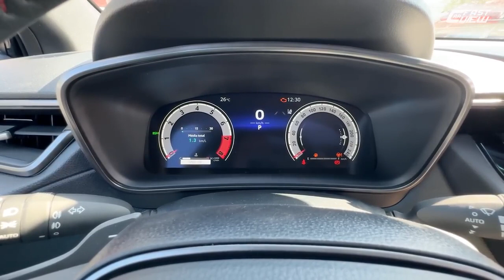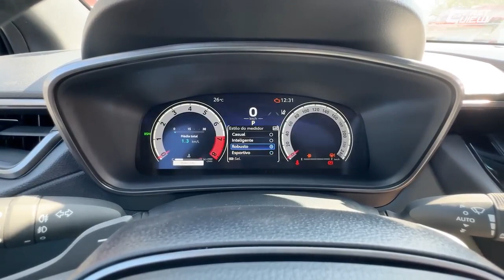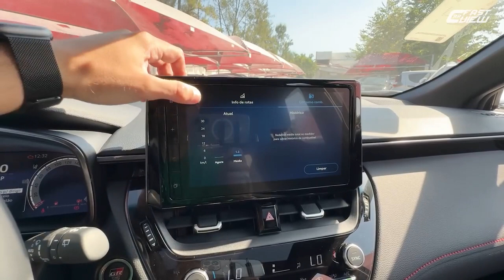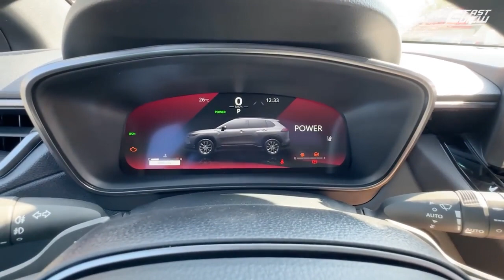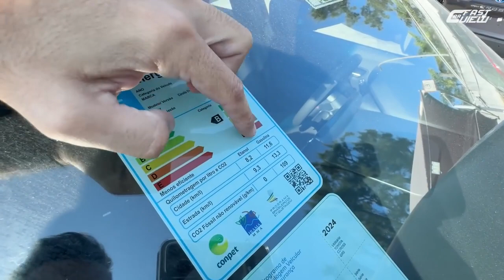CarPoint News - Avaliação estática do Toyota Corolla Cross GR Sport 2025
NOVO TOYOTA COROLLA CROSS GR S 2025 EM DETALHES

Avaliamos o novo Toyota Corolla Cross GR Sport 2025, versão esportivada do modelo que traz novidades importates. Confira!

Não compre carro usado ou seminovo sem consultá-lo na "Olho No Carro".

O vídeo foi feito em parceria com o canal carioca  @FastCarView  para o CarPoint News. O  veículo foi gentilmente cedido pela @Rodobens  para o CarPoint News.

Apoio:
Toyota RODOBENS:
Av. das Américas, 5655 - Barra da Tijuca, Rio de Janeiro

📊 Ficha técnica
TOYOTA COROLLA CROSS GR SPORT 2025
Motor: 2.0 Aspirado Flex
Potência: 175 cv (A) 169 cv (G)
Torque: 20,8 kgfm (A) e (G)
Transmissão: CVT 10 velocidades
0 - 100km/h: 9,8 seg
Vel. Máx: 195 km/h
Cons Urbano: 8,2 km/l (A) 11,7 km/l (G)
Cons Rodoviário: 9 km/l (A) 13 km/l (G)
R$197.790,00